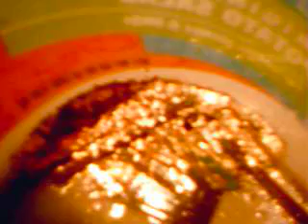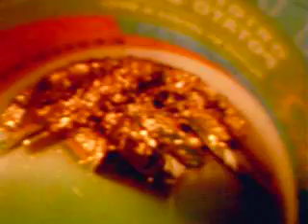Processing E-Scrap in an AP tank. Part 6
Processing Gold Plated Scrap in an AP Tank to recover the Gold as Foils by dissolving away the base metals.